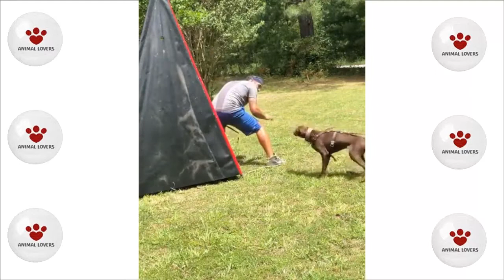DOBERMAN ENTRENAMIENTO defensa personal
El mejor alimento concentrado para perros: 🐾

Ropa para para perros: 🐕

Juguetes para tu perro: 🐕

Correas para pasear tu perro: 🐩

Galletas para perros: 🐾

Proteínas para perros: 🐕

Artículos para adiestramiento canino: 🐕

Champú para perros: 🐩